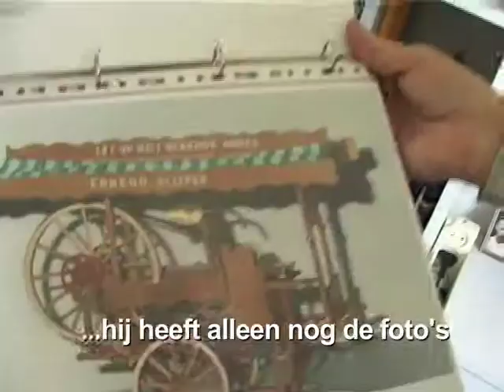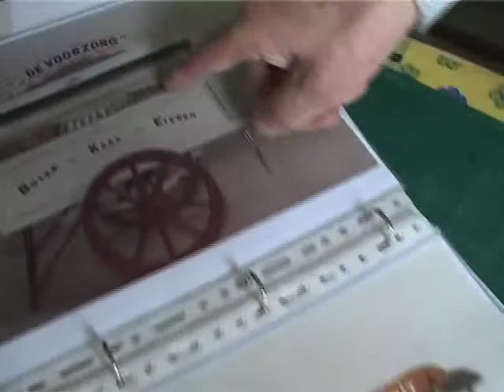Opgestookt, gesloopt of verbouwd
Grote groepen mensen verdienden vroeger hun geld met een handkar: denk aan de scharensliep, de voddenboer en de waterstoker. Deze beroepen zijn verdwenen en de handkarren zijn opgestookt, gesloopt of verbouwd tot konijnenhok. (15/04/2008)